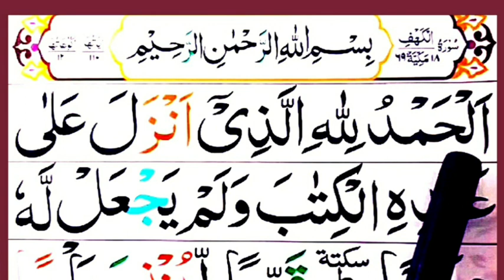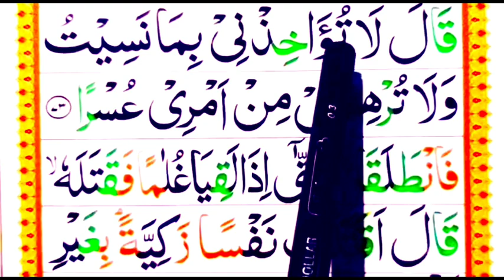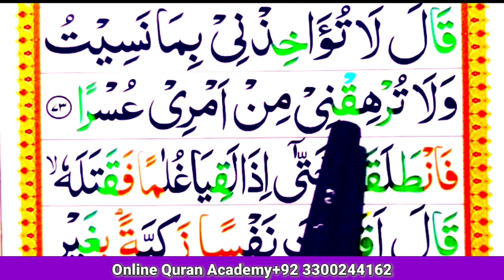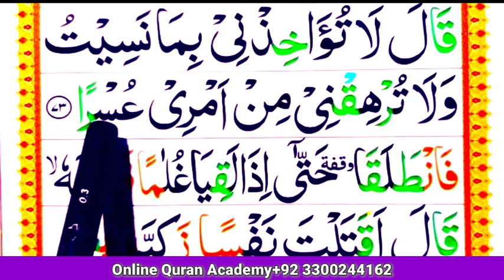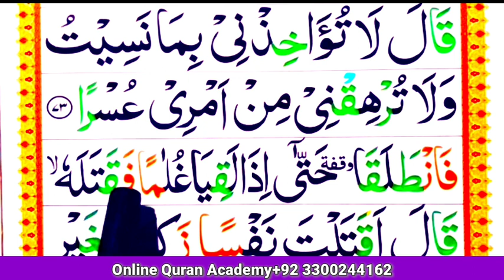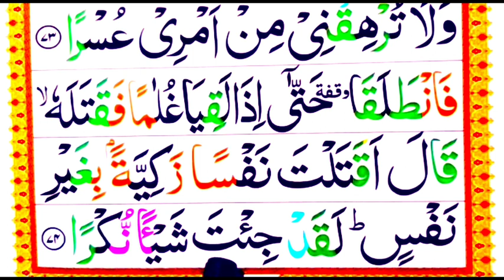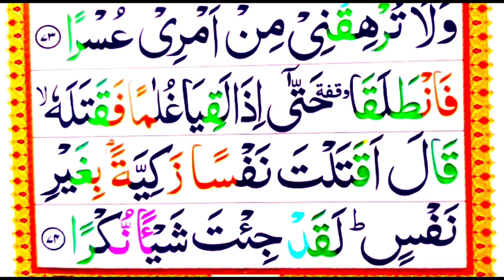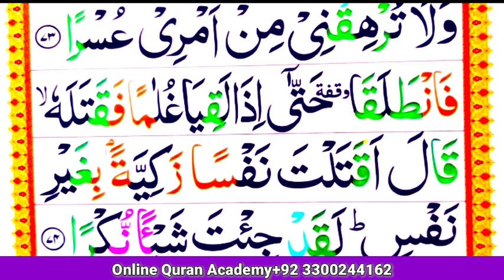Surah al Kahaf ||Episode wise full HD Spelling word by word full Ayaat Hadar|💜Easily Learn Quran 💜